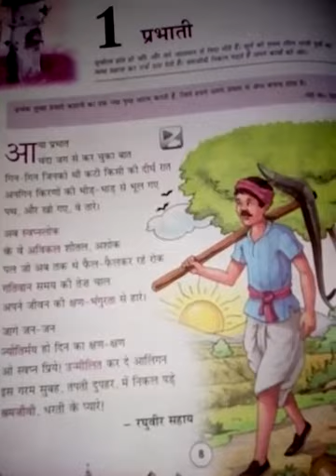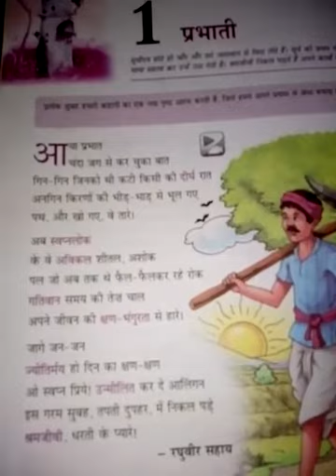Std-VI, HINDI LIT., CH-1( PRABHATI), PART-2, DT- 14/04/20